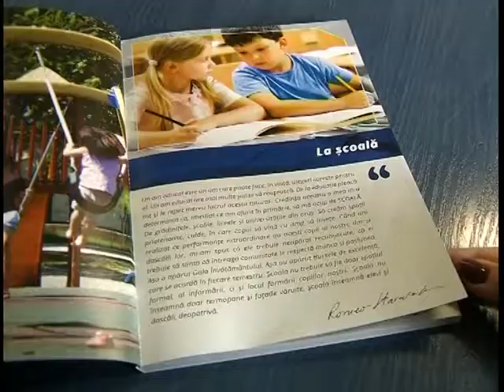GRADINITE PROMISIUNI 14 05 2012